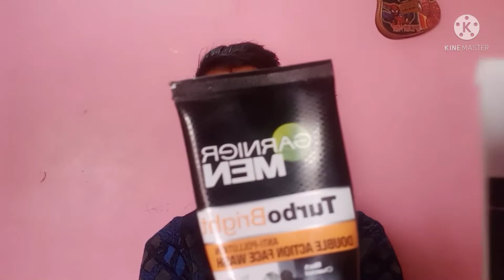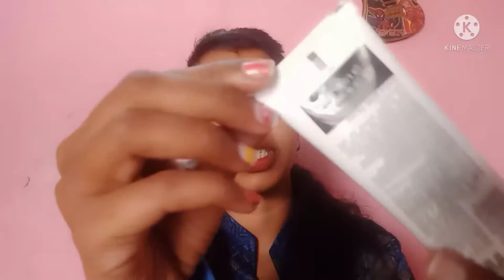Which One Is Better? Pond's Pure Detox Charcoal Face Wash VS.Garnier Men Turbo Bright Face Wash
Hi Guys, Myself Priyanka  Pls keep watching and supporting my Channel
Review Face Wash
Ponds pure Detox face Wash
Garnier Turbo Bright
Ponds Face Wash Activated Charcoal
Priyanka 468921
PS World